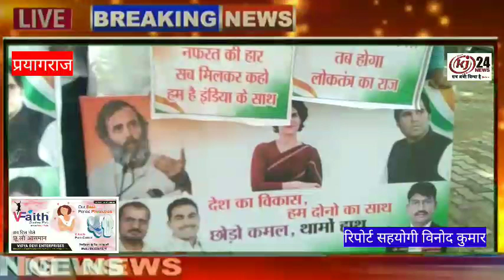राजीव गांधी यूथ बिग्रेड ने किया बैनर जारी जिसका स्लोगन छोड़ो कमल, थामो हाथ